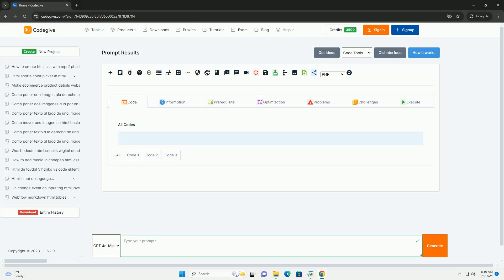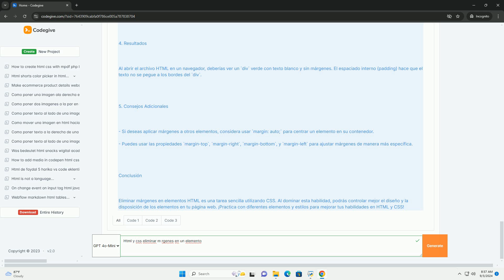Html y css eliminar m rgenes en un elemento